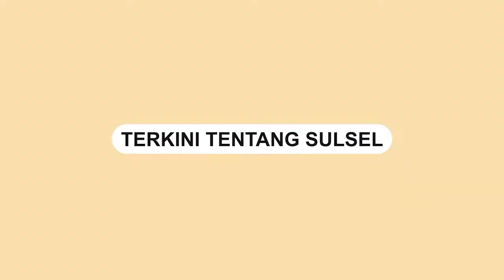Tampilan Terbaru Yamaha All New R15, Motor Sport Bermesin Canggih Adopsi Motor Balap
PT Suracojaya Abadimotor (PT SJAM) resmi meluncurkan dua generasi terbaru motor sport Yamaha All New R15M Connected-ABS dan All New R15 Connected.

Yamaha All New R15 terbaru ini diperkenalkan dengan beberapa ubahan, seperti:

1. Quick shifter
Memudahkan pengendara melakukan perpindahan gigi ke atas, tanpa menarik tuas kopling.

2. Y-Connect
Teknologi Y-Connect yang menghubungkan sepeda motor dengan smartphone pengendara untuk memantau kondisi motor secara real-time.

3. Digital speedometer dan Triple Clamp
Full digital speedometer yang dirancang dengan konsep smart cockpit design terinspirasi dari YZF-R1. Desain racing look lainnya terlihat dari kehadiran Triple Clamp bergaya YZR-M1.

4. Traction control
Traction Control System (TCS) yang berfungsi mencegah ban belakang kehilangan traksi (selip) saat motor sedang berakselerasi di segala kondisi permukaan jalan.

5. Dual Channel Anti-lock Braking System (ABS), kontrol pengereman semakin optimal.

All New R15M Connected-ABS menawarkan pilihan warna icon performance dan Yamaha world grand prix 60th anniversary livery. Sedangkan All New R15 Connected memiliki warna icon blue dan tech black.

All New R15M Connected-ABS Connected dibanderol dengan harga Rp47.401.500 dan All New R15 Connected dijual Rp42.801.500 on the road Makassar.

Sedangkan All New R15M Connected-ABS edisi terbatas world grand prix 60th anniversary livery dijual Rp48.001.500 on the road Makassar.

Video terkini dan terbaru..